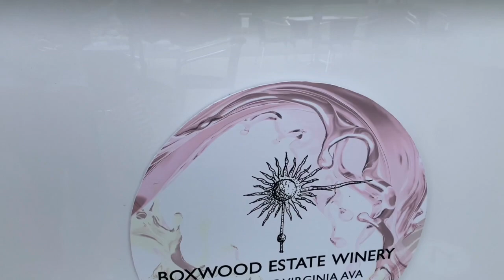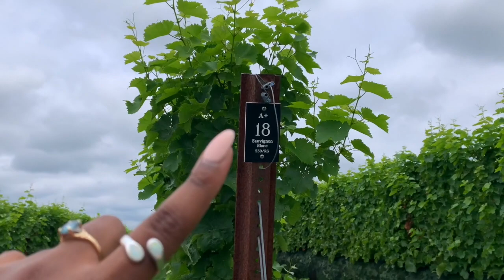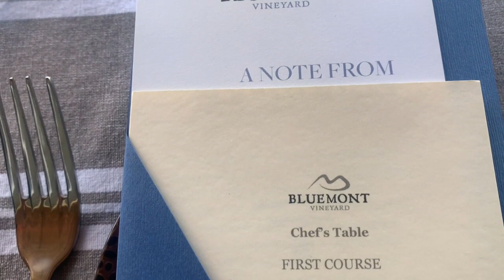Exploring Virginia Wineries| VLOG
Hey family! This past weekend I visited Virginia wine country and it was so much fun. We visited 3 different wineries, had wine tastings, dinner, and exploration. Vineyards are a very fun and unique getaway. You can visit for a day or book lodging accommodations. We stayed in Middleburg, VA at the Red Fox Inn which is a collection of cottages, and hotel rooms. A winery is the sweet escape that you never knew you needed during COVID. I highly suggest you visit one soon💕

Vineyard 1: Boxwood Estate Winery
Vineyard 2: Chrysalis Vineyards
Vineyard 3/ Dinner: Bluemont Vineyard
Brunch: Salamander Resort & Spa